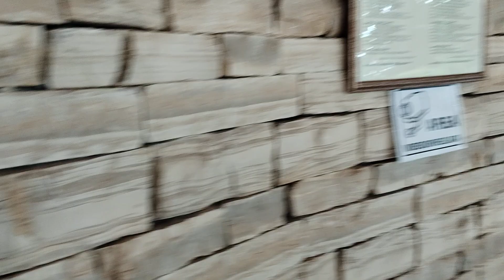Das verborgen Leben Jesu in Nazareth.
Eins Darstellung in Schio in Italien.